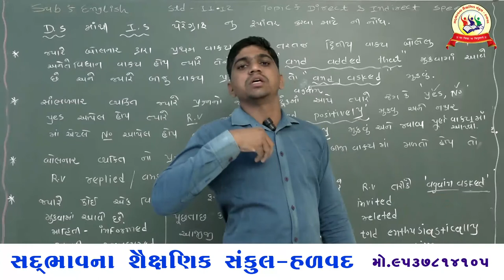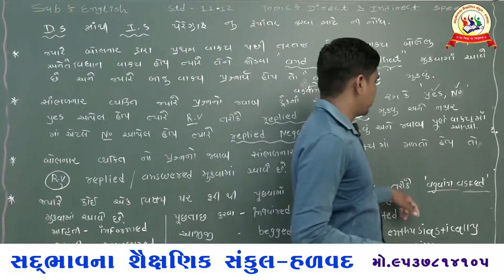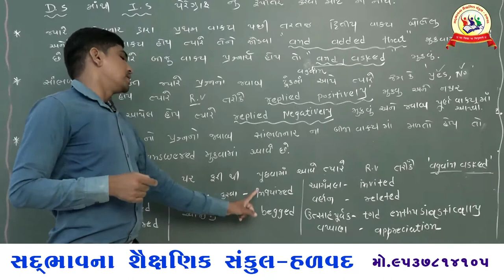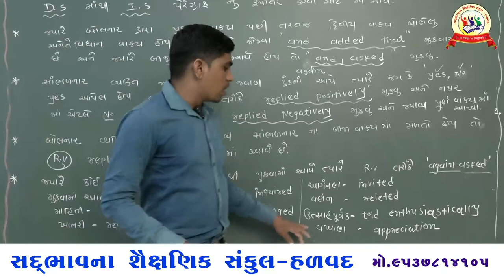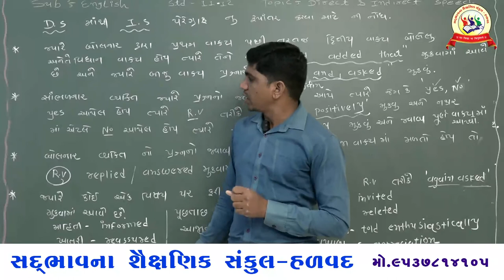Sadbhavna school halvad std 11/12 English Grammar Direct &Indirect speech 19